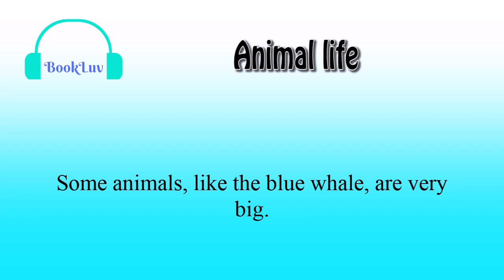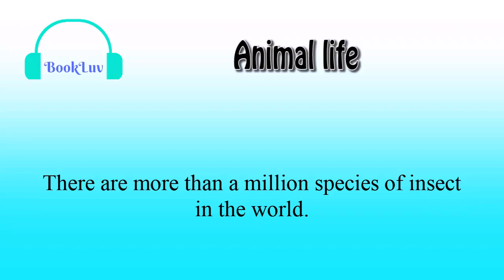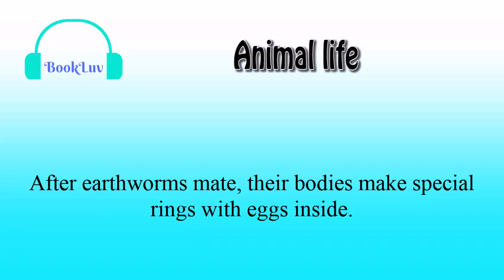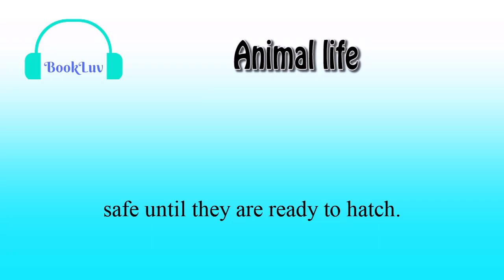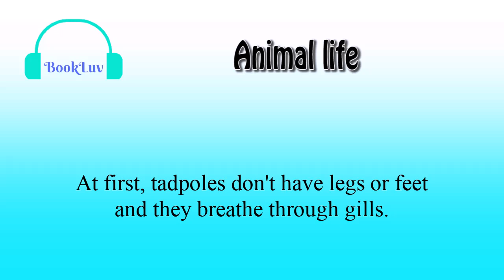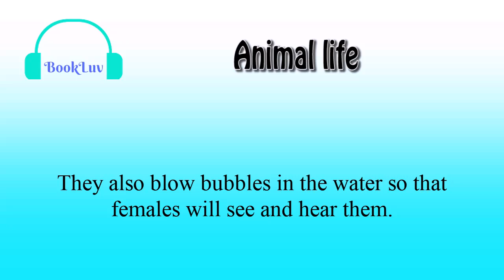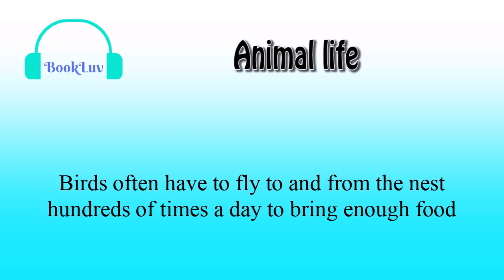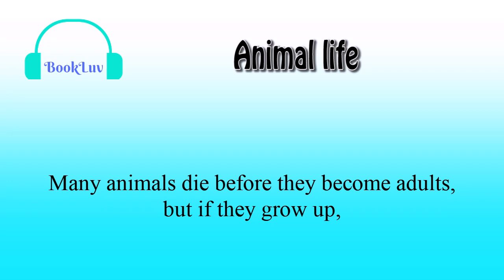Learn English through story - Animal Life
There are many types of animals on the Earth. Some are big like blue whales, elephants. Others are so small species that the human eyes cannot see them. Animal life cycles vary.